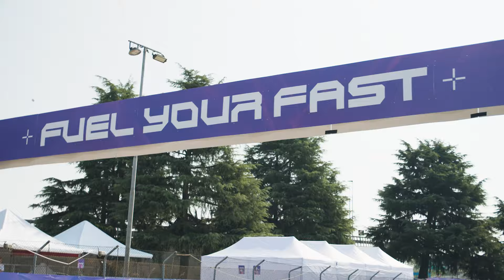Scopriamo la nuova Puma Ultra 5 con Theo Hernandez e Laura Giuliani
The Pitch è stato a Milano in occasione dell'evento organizzato da Puma Football per il lancio della nuova Ultra Ultimate 5 Formula Pack che sarà indossata da campioni come Theo Hernandez, Pulisic, Gakpo, Laura Giuliani, Walker, Depay.

Durante la manifestazione abbiamo incontrato proprio il difensore del Milan e il portiere della nazionale famminile italiana Laura Giuliani e li abbiamo intervistati.

Abbiamo incontato anche Rory Tatterton, Junior Manager Innovation di Puma, a cui abbiamo chiesto i segreti dietro le innovazioni della nuova Ultra 5, la scarpa Puma della velocità.

@thepitchfootball x @puma

Follow us on:
🔝 *Facebook*: thepitchfootball
📍Scopri il nostro nuovo store in Corso Europa 18, Milano - M1 San Babila